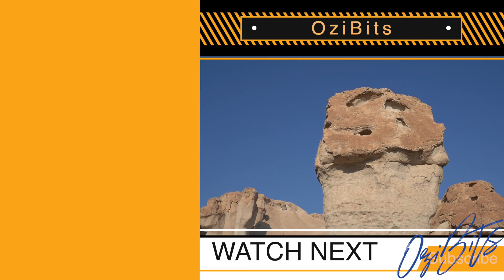al Ahsa Solar Eclipse - Al Qarah Mountain الكسوف الحلقي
So I went to Saudi to watch the solar eclipse. I was lucky to be able to see it from the highest point in Ahsa the top on al Qarah mountain It was breathtaking, to say the least.

تغطيتنا لظاهرة كسوف الشمس الحلقية في محافظة الأحساء بالمنطقة الشرقية بالمملكة العربية السعودية.
تمكنت لحسن الحظ من تغطية هذه الظاهرة الفلكية المدهشة التي لم تتكرر في منطقة الخليج العربي منذ أكثر من قرن، وقد غطيتها من فوق جبل القارة، والذي يعتبر أعلى نقطة في الإحساء.

Map:
Al Qarah Mountain al Hofuf al Ahsa, Saudi Arabia

Equipment:

Sony a6400
Sony a6500

Lenses
Sony Alpha SEL18-200 E-mount 18-200mm F3.5-6.3 OSS
Sony 50mm f/1.8 Mid-Range Lens for Sony E
Sony SELP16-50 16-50mm Power Zoom
Sony lens 35mm 1.8
Sigma 16mm 1.4 TWICE
Sigma 20mm 1.4 HSM

Sirui 3T-35K Tripod with 3T-35 Ball Head & Case
DaVinci Resolve FOR Color grading

Rode VideoMicro Compact On-Camera
Rode smartLav+